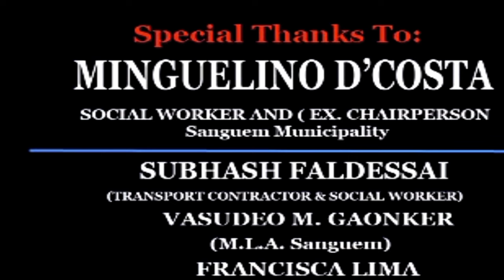TUMKAM VISVAS ASA? KONKANI FILM BY XAVIER DE SANGUEM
wri & dir Xavier de sanguem
music Elick vaz
videography Rajendra sawant

@@ Xavier de sanguem@@